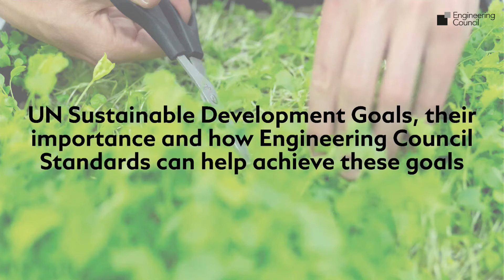How Engineering Council Standards can help achieve UN Sustainable Development Goals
Nikhil Seth, United Nations Assistant Secretary-General (Executive Director, UNITAR), speaks with John Chudley CEng FIMarEST, Rector of the MLA College and Board member of the Engineering Council. They discuss the United Nation's Sustainable Development Goals (UNSDGs), their importance in creating a sustainable world, and how engineers and Engineering Council Standards can help achieve them.

This Engineering Council webinar took place on 21 April 2021, to launch our updated Standards documents and our latest Guidance on Sustainability.